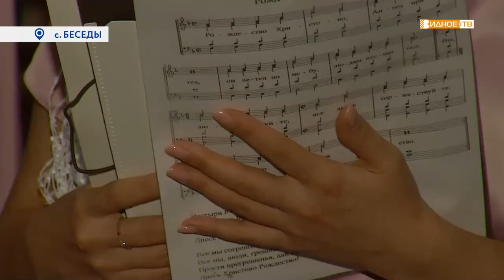КОЛЯДКИ 2023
В Христорождественском храме села Беседы прошел хоровой фестиваль «Колядки 2023». Лучшие коллективы Москвы и Подмосковья уже в третий раз собрались продемонстрировать свои вокальные умения.